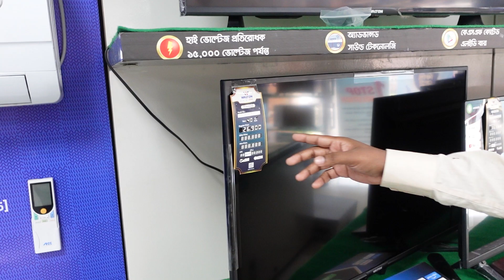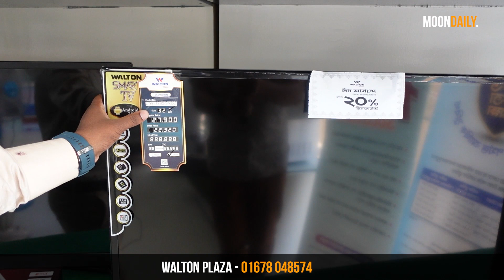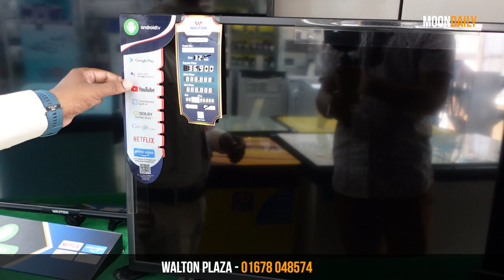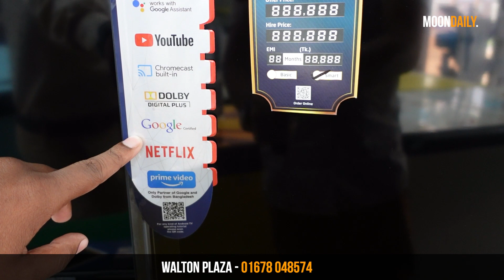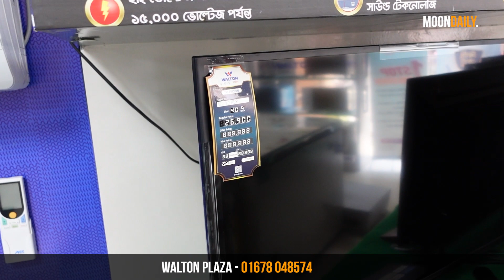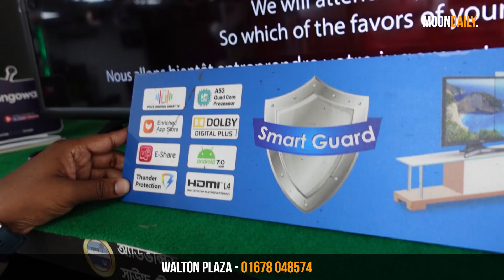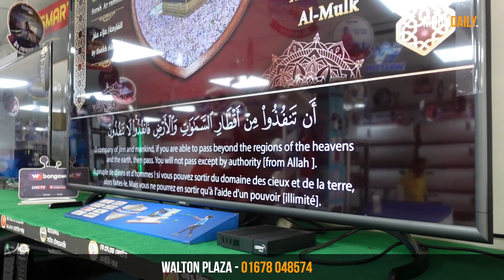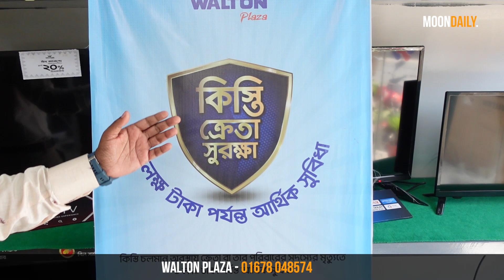৯ হাজার টাকা ডিসকাউন্টে ওয়ালটন টিভি - Walton TV Price in Bangladesh in 2023 | Walton Smart TV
৯ হাজার টাকা ডিসকাউন্টে ওয়ালটন টিভি -  Walton  TV Price in Bangladesh in 2023 | Walton Smart TV

WALTON TV কিনতে চলে আসুনঃ
ওয়ালটন প্লাজা, বাংলাদেশ ব্যাংক মোড়, ধাপ, রংপুর
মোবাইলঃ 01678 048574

If you're looking for the best deals and offers on Walton TV in Bangladesh in 2023, look no further than this video! In this video, we'll provide you with a comprehensive overview of the latest Walton TV prices and deals in Bangladesh in 2023. We'll also share some tips and tricks on how to get the best deals on Walton Smart TVs.

Looking for the latest Walton TV prices and deals in Bangladesh in 2023? You've come to the right place! In this video, we'll provide you with a comprehensive overview of the latest Walton TV prices and deals in Bangladesh in 2023. We'll also share some tips and tricks on how to get the best deals on Walton Smart TVs.

ওয়ালটন টিভির দাম,ওয়ালটন টিভির দাম ২০২২,ওয়ালটন টিভির দাম ২০২৩,ওয়ালটন সব ধরনের টিভির দাম জানুন,টেলিভিশনের দাম,ওয়ালটন টিভির দাম,ওয়ালটন টেলিভিশনের দাম,টিভির দাম,ওয়ালটন সকল টিভির দাম জানুন,ওয়ালটন টিভির দাম ২০২১,ওয়ালটন টিভির দাম ২০২০,ওয়ালটন টেলিভিশন,ওয়ালটন,ওয়ালটন টিভির দাম ২০২৩,ওয়ালটন সব ধরনের টিভির দাম জানুন,ওয়ালটন টেলিভিশন,ওয়ালটন ৩২ ইঞ্চি টিভির দাম,কম দামের টেলিভিশন,ওয়ালটন সব ধরনের টিভির দাম জানুন-২০২২,ওয়ালটন টিভির দাম 2022,ওয়ালটন টিভির দাম 2021

👉 যে কোন পণ্য ক্রয় করার পূর্বে পণ্য + পণ্যের মান যাচাই করবেন। ➡️আর্থিক লেন-দেন করতে সতর্ক থাকবেন⬅️ আর্থিক লেন-দেন অথবা পণ্য+পণ্যের মানের কোন জটিলতায় (Moon Daily) চ্যানেলের কর্তৃপক্ষ কোন ভাবেই দায়ী থাকবেন না।এই চ্যানেল শুধুমাত্র পণ্য প্রচারে সহায়তা করে থাকে,পণ্য ক্রয় বা বিক্রয়ের সাথে কোন ভাবেই জড়িত থাকে না. ধন্যবাদ

★আসসালামু আলাইকুম।
প্রিয় ক্রেতা ভাই ও বোনেরা। MOON DAILY চ্যানেলে আপনাদেরকে স্বাগতম। বর্তমান আধুনিক বিশ্বের সাথে তাল মিলিয়ে অর্থ ও সময়ের সাথে নিজেকে মানিয়ে নিতে অনেক সময় আমরা খেই হারিয়ে ফেলি। সময় ও টাকার সাশ্রয়ের দিক বিবেচনায় আমরা আপনাদের সেবায় ক্ষুদ্র প্রয়াস চালাচ্ছি।

★প্রিয় ব্যবসায়ী ভাই ও বন্ধুরা। MOON DAILY চ্যানেলে আপনাদের স্বাগতম। আপনাদের জন্য সুখবর। আপনার ব্যবসা কে সারা বিশ্বের মাঝে আরো গতিশীল করতে আমরাই আপনাকে সাহায্য করবো, ইনশাআল্লাহ্‌। যদি আপনার ব্যাবসাকে আরে গতিশীল করতে চান দেরি না করে এক্ষুনি আমাদের সাথে যোগাযোগ করুন।